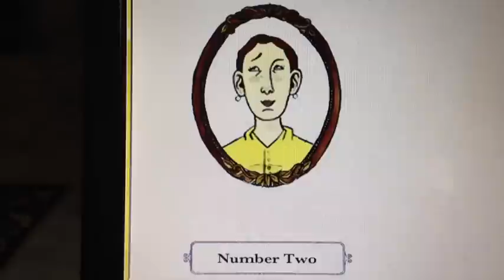Mysterious Benedict Society and the Prisoners Dilemma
Movie Trailer for KCLS